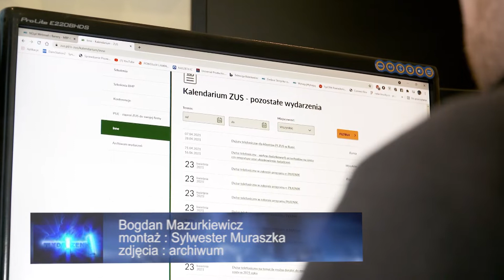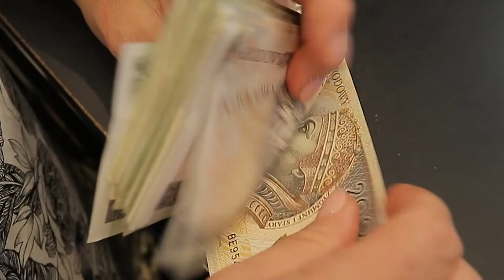Wnioski o Rodzinny Kapitał Opiekuńczy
Od 1 stycznia można składać do Zakładu Ubezpieczeń Społecznych elektroniczne wnioski o wypłatę rodzinnego kapitału opiekuńczego. ZUS przekonuje, że złożenie takiego wniosku jest proste i trwa średnio 12 minut.